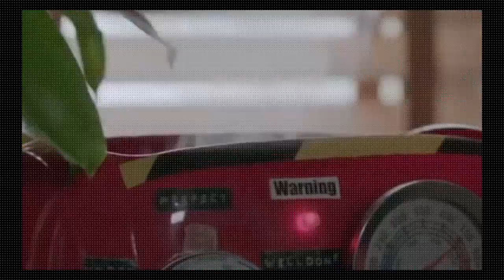Eve Series 3׃ Episode 3 Infinity, Plus One